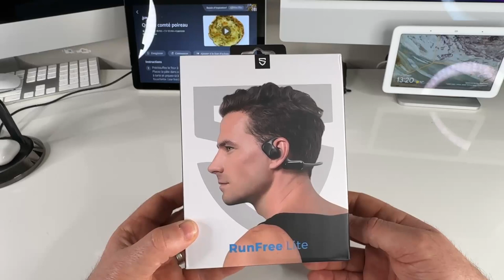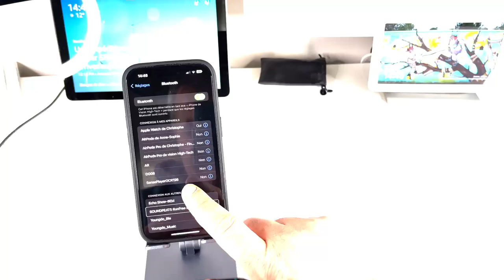SoundPeats RunFree Lite : Casque Bluetooth 5 3 à Conduction Aérienne pour iPhone et Android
Code de réduction de 5%

Valable de 18h00 le 27 mars au 23h59 le 28 avril.
Voici le lien de SoundPEATS RunFree Lite